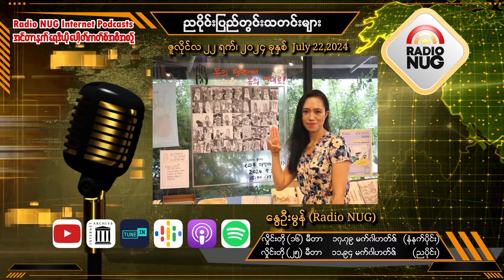၂၂ - ၇ -၂၀၂၄ ( ညပိုင်း ပြည်တွင်းသတင်းများ)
၂၂ - ၇ -၂၀၂၄  ပြည်တွင်းသတင်းများ -နွေဦးမွန်